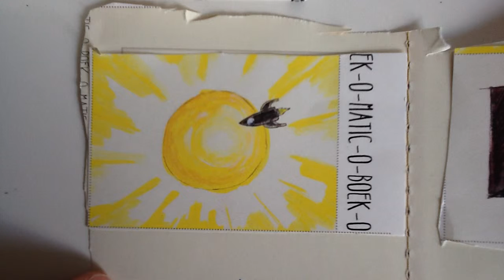Reda - De raket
Media Ukkie Dagen activiteit op 1 april 2015 bij bibliotheek Noordwest Veluwe in Harderwijk